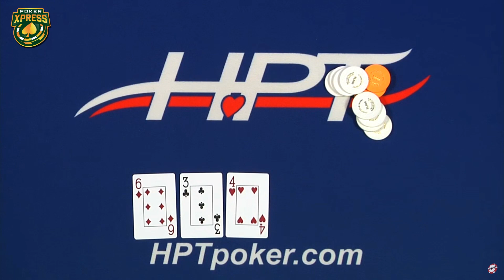Your regular dose of POKER SICKNESS!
The content of this video is licensed by Heartland Poker Tour.